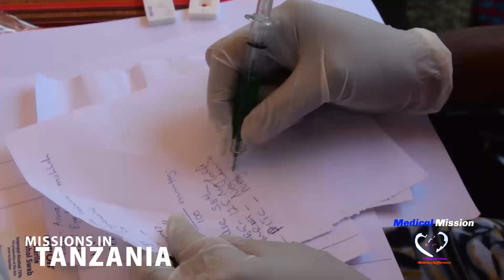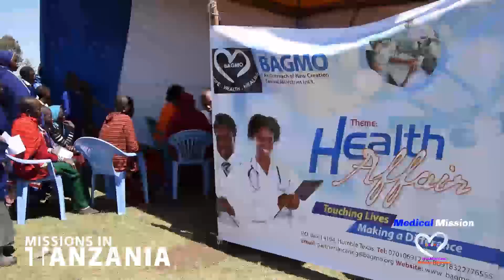In loving memory of bolla adewunmi